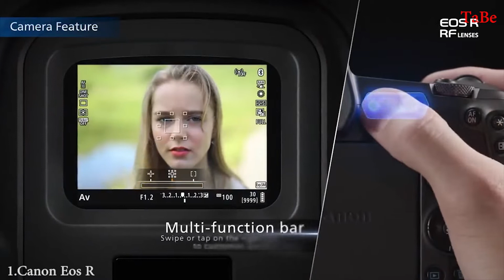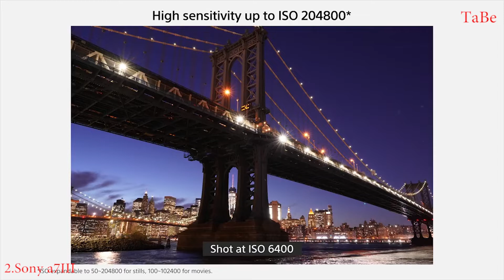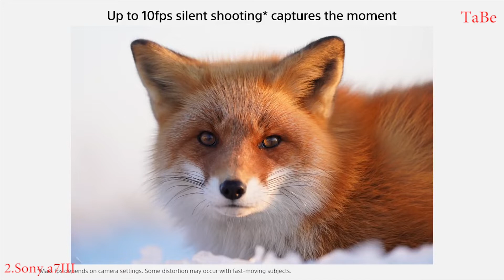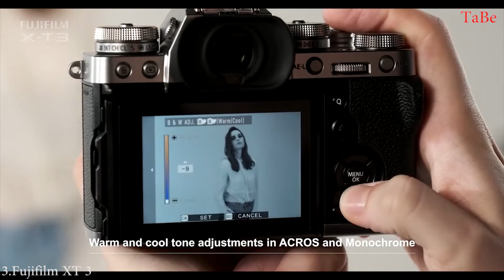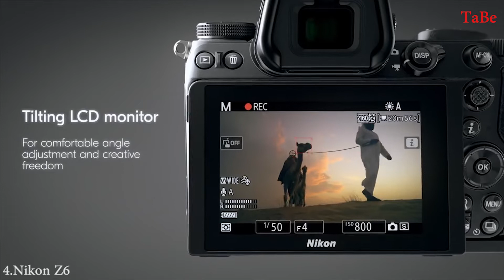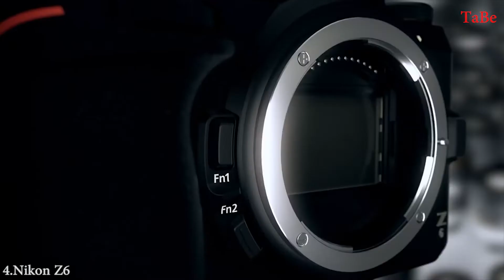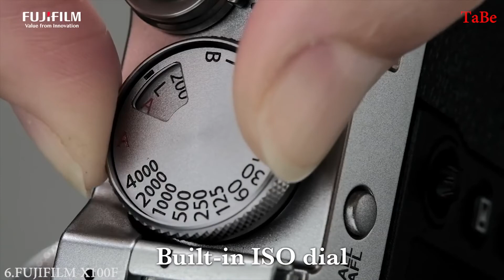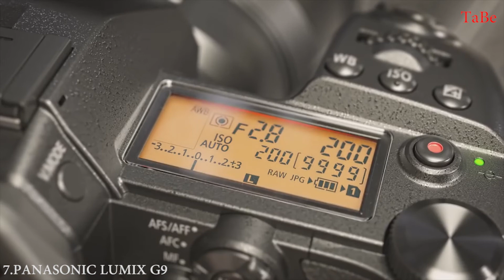7 Best Camera in 2019 You Can Buy Amazon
1.Canon Eos R
2.Sony a7III
3.Fujifilm XT 3
4.Nikon Z6
5.Nikon Z 7
6.FUJIFILM X100F
7.PANASONIC LUMIX G9

The best gadgets of 2019 buy amazon,Best wallets for men buy amazon,7 Best Camera in 2019 You Can Buy Amazon,7 Best Camera in 2019,7 Beste Kamera im Jahr 2019 Sie können Amazon kaufen,7 лучших камер 2019 года,которые можно купить Amazon,7 Лучшая камера в 2019 году,top 7 cameras in 2019,top camera 2019 buy amazon,7 best camera 2019,best,camera,buy,amazon,2019,you,can,buy,in,Best Camera in 2019 You Can Buy Amazon,top 7 camera buy now,cameras buy online